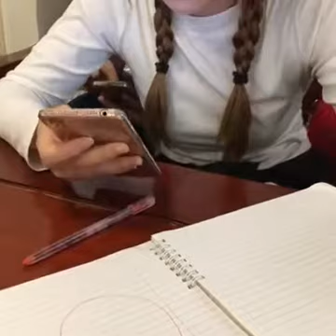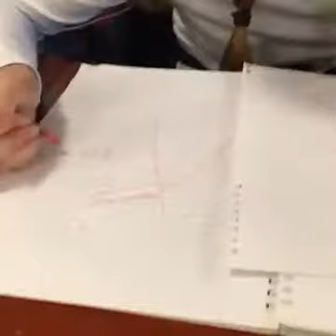Writing- Jannine W